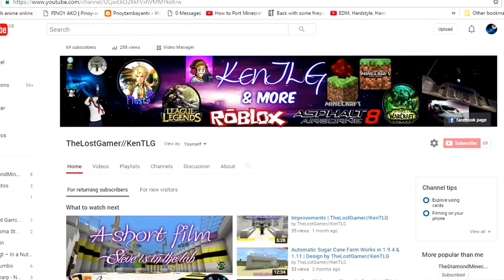Happy Hallooween Amazing Roller coaster in Minecraft |with free download ,TheLostGamer//KenTLG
Happy Hallooween guys,and i hope you have a fun with trick or treating and got a lot of candy's,and today i show you
the hallooween roller coaster with a download link,and if like this video please give it a thums up and if really

Note:

This build was fully made by iOne & Bubblebaby from the Youtube.com/iOneBubblebaby channel.

{Social media}

Patreon:I forgot the password of my account

{credits}

Freefx: freesfx.co.uk

{Info}

This channel is focus in minecraft redstone
farm and more and minecraft mod,map,mapcreation
and RPG games.This channel is not just for 7 to 12
years old this make for pre-teen and teenager.and this
channel is tip and tricks in minecraft.If you want to suggest
a game,let us khow in the comment section
comment section down below.

{Promise}

We do everything for the best video
content but in a best way.

{Extras}

please let me know if any changes need to be made.

secret comment - trick or treat

Happy Hallooween guys, at ako pag-asa ikaw ay may isang masaya na may bilis ng kamay o pagpapagamot at got ang isang pulutong ng mga candy, at ngayon i ipakita sa iyo
ang hallooween roller coaster na may isang pag-download link, at kung gusto ng video na ito mangyaring bigyan ito ng isang thums up at kung talagang

{Social media}

{credits}

Freefx: freesfx.co.uk

{Info}
channel na ito ay focus sa minecraft redstone
sakahan at higit pa at minecraft mod, mapa, mapcreation
at RPG games.Ito channel ay hindi lamang para 7 hanggang 12
Edad na ito ay gumawa ka para sa pre-tinedyer at teenager.and ito
channel ay tip at trick sa minecraft.If nais mong upang magmungkahi
isang laro, ipaalam sa amin Khow sa seksyon ng komento
comment section pababa sa ibaba.

{Promise}

Ginagawa namin ang lahat para sa ang pinakamahusay na video
nilalaman ngunit sa isang pinakamahusay na paraan.

{Extras}

mangyaring ipaalam sa akin kung anumang mga pagbabago na kailangang gawin.

lihim komento - bilis ng kamay o gamutin